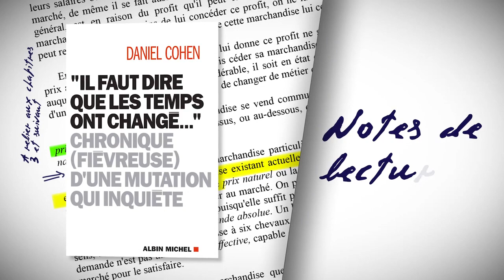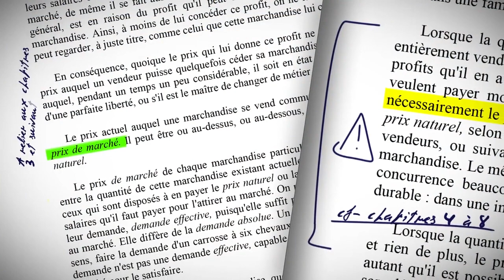Livre : Les temps ont bien changé de Daniel Cohen [Adrien de Tricornot]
Que sont devenus, dans notre société en mutation digitale, les espoirs d’émancipation portés par Mai 1968 ? C’est la question posée par l’essai de Daniel Cohen, qui ne cache pas son spleen devant l’atomisation de la société, ni son sentiment que les chaînes subtiles de l’addiction au numérique, combinées au jeu des algorithmes, sont en train, subrepticement, d’enfermer les petits-enfants des révoltés du travail à la chaîne. [...]